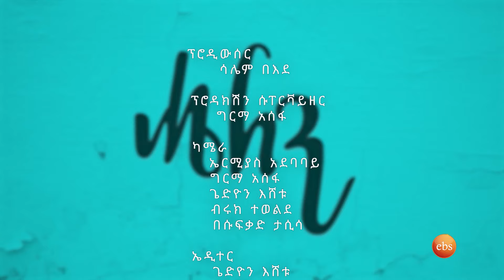BUSINESS & LEADERSHIP /Helen Show S25 Ep2